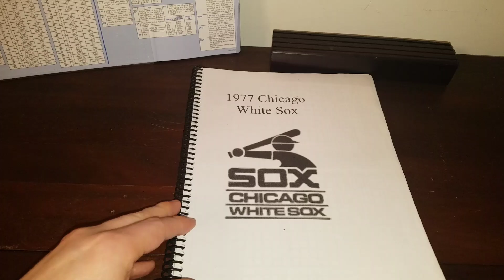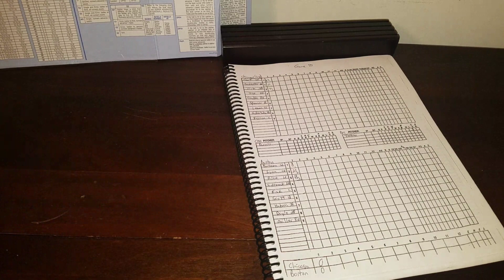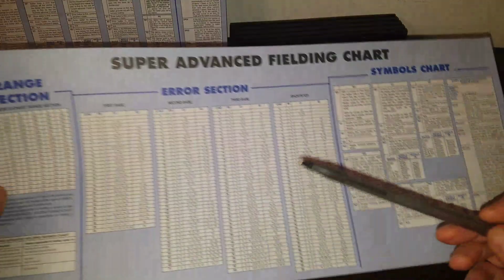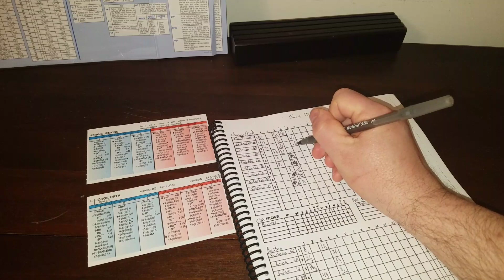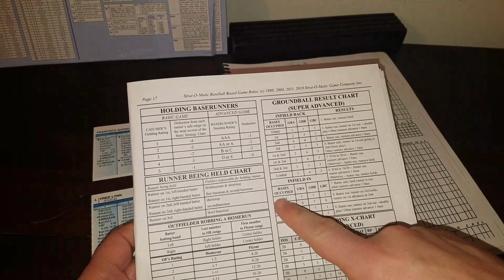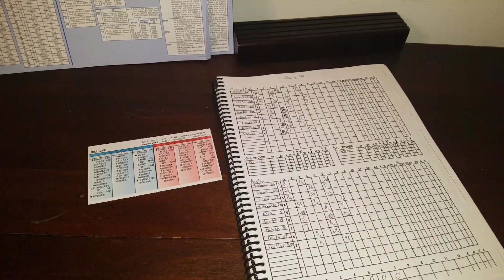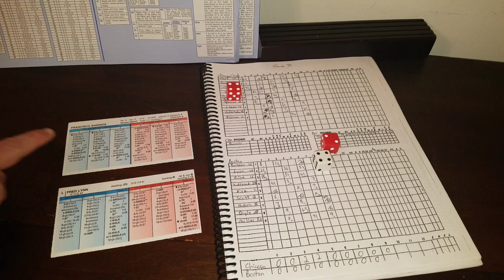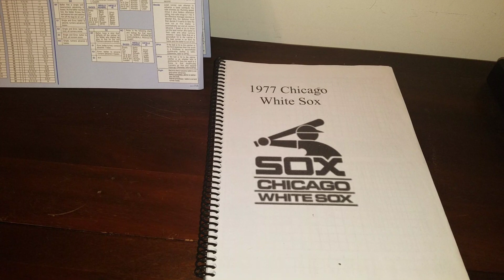1977 White Sox Season Game 93 @ Boston